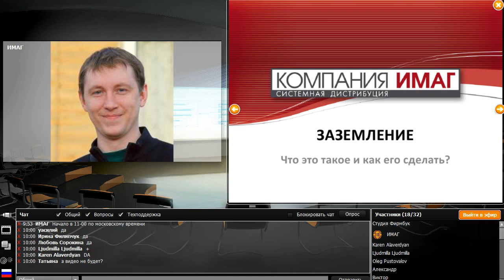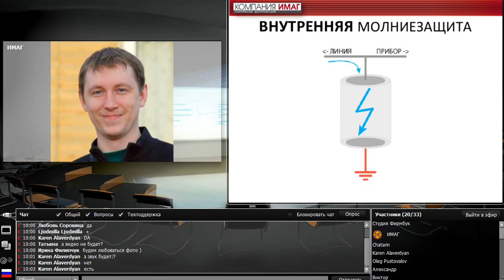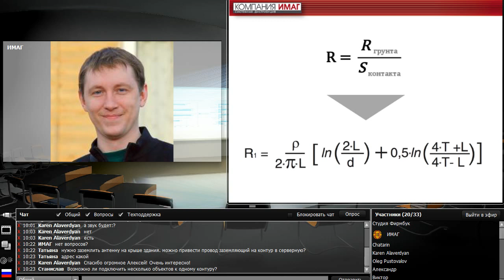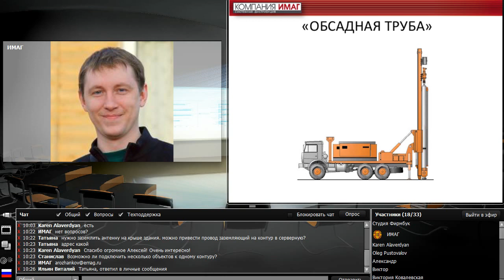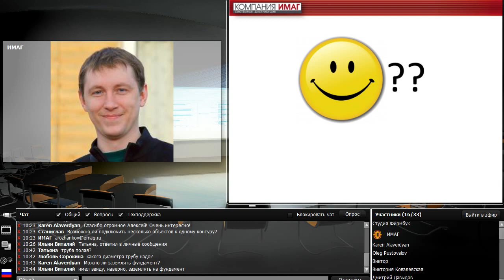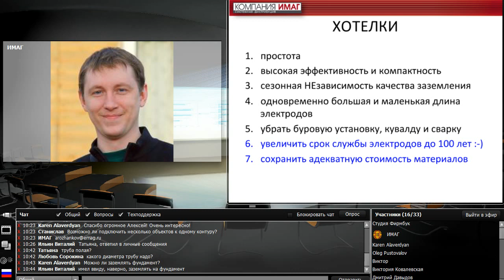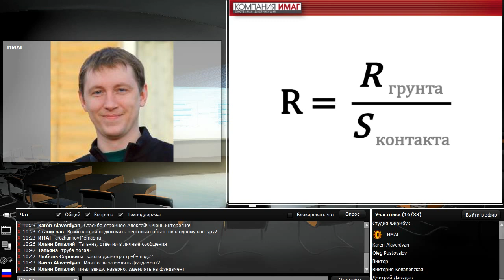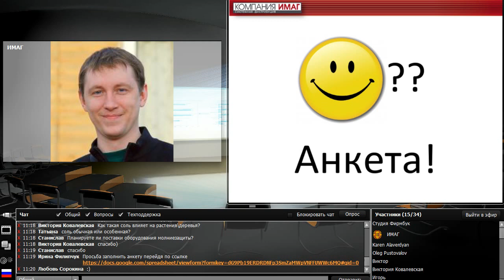Заземление. Что это такое и как его сделать? Вебинар ZANDZ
Содержание вебинара:
 - Теория о физическом смысле заземления с переходом в практическую часть.
 - Традиционные способы строительства заземляющих устройств.
 - Современные технологии построения заземления.